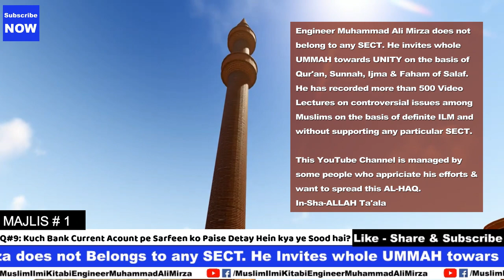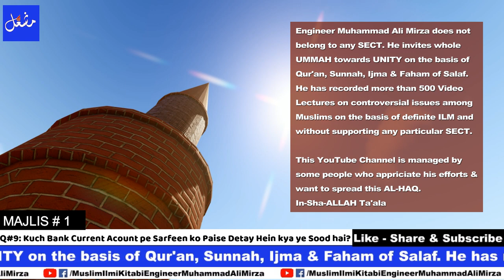CashBack HALAL or HARAM? EasyPaisa, JazzCash, Bank Current Account | Muslim iLmi Kitabi | EMAM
Kuch Bank Aurrent Acount Pe Sarfeen ko Paise Detay Hein Kya ye Sood hai, JazzCash, EasyPaisa, Business Bank Al Falah ?